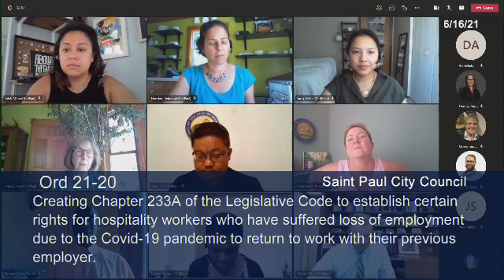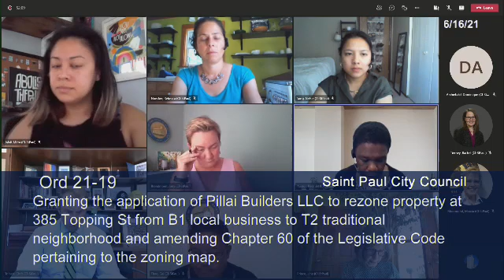St. Paul Council June 16, 2021